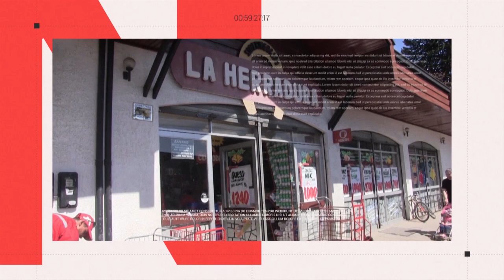noticias 15 de abril 2021